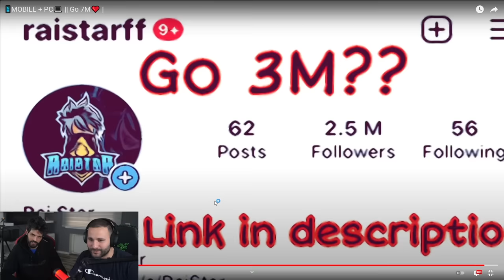REACTION WITH BNL ON RAISTAR I FREEFIRE